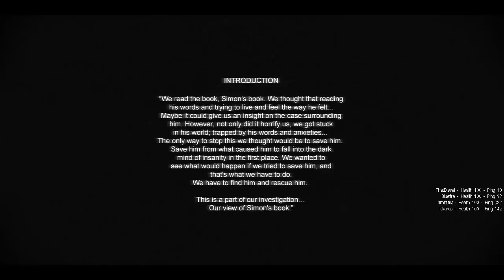4 Play - Cry of Fear #1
Background info: Me, Diesel, and Ickarus tried to record us playing this in co-op 2 weeks ago. While we had fun and a few funny moments, in the end the footage was mostly unusable due to me forgetting to record my own audio. Add on the fact that another one of us was unable to speak for half of the record, and we ended up with a boring recording.

Fast forward two weeks, we decide to record again, but instead have a 4th person, Wolfie, who hasn't played before join us. That person would end up being the "Pointman", and must be the first one to go through each area since the rest of us have seen it before. In the end, we had a solid recording with no faults and numerous hilarious moments.

I hope you all enjoy this series as much as we enjoyed making it. Episodes will be attempted to be uploaded Tuesdays, Thursdays, and Saturdays.